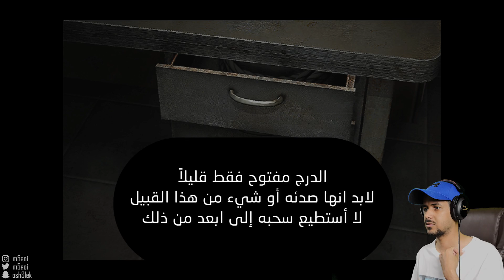تختيم لعبة الرعب سايلنت هيل 3 مترجمة للعربية #3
سايلنت هيل الجزء الأول

● ███████ MLZLZ ███████ ●